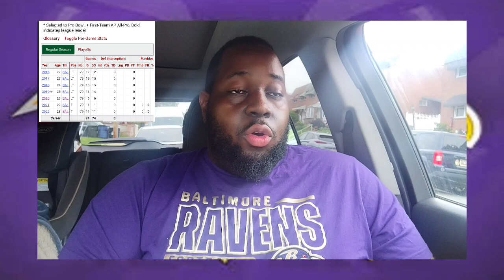3 XFactors For Ravens For Next Season!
Without stating the obvious players, who are the XFactors for the Ravens next season. Their contributions will go a long way in making the Ravens successful next season. Let's talk about it!